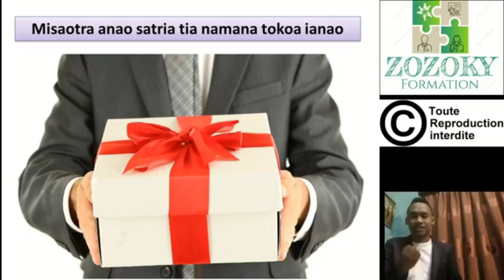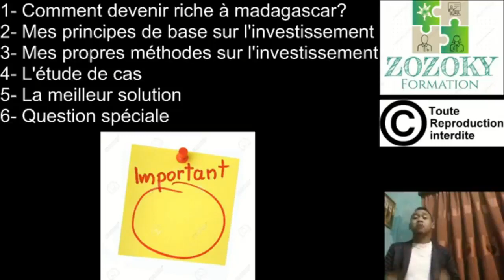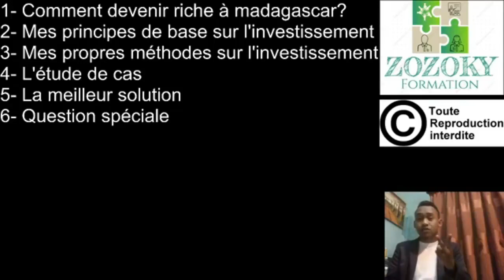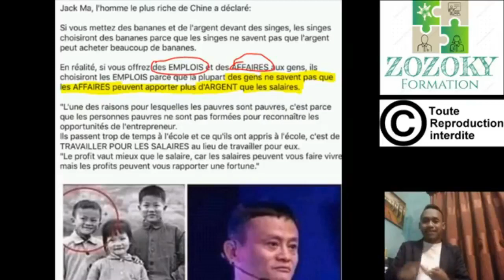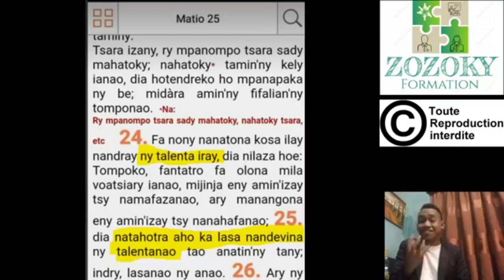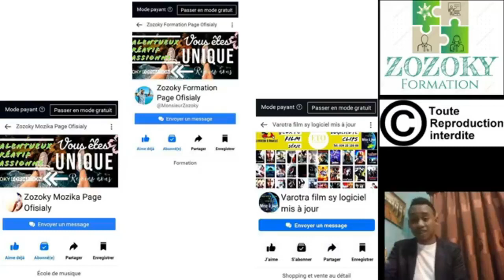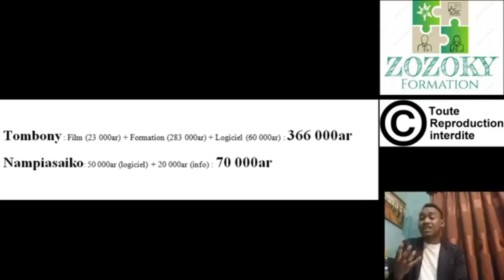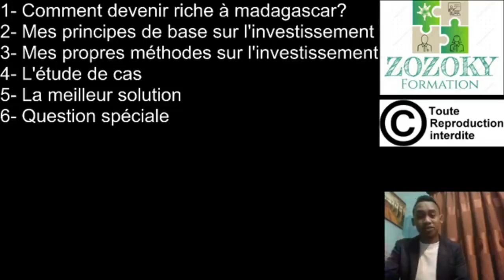COMMENT FAIRE FRUCTIFIER VOTRE ARGENT